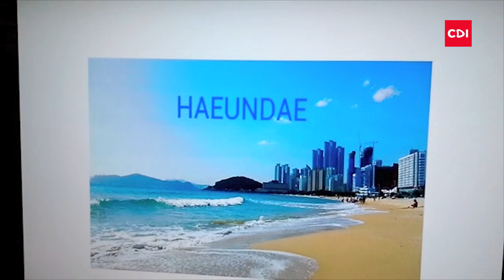Memory Tera C2 Project Example Unit 6 Lesson 3 - Global Warming Now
Project Example for C2 MT Unit 6 Lesson 3. The group creates a public service announcement (PSA) on how families can "go green."

YouTube (Included on Tab)